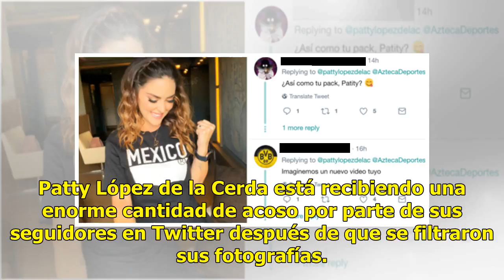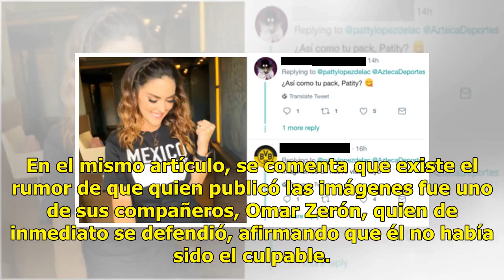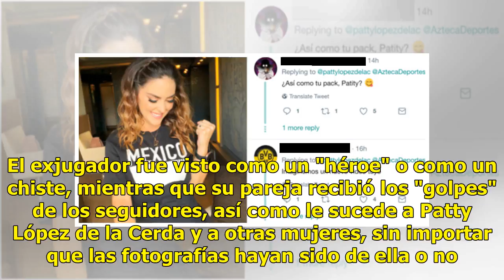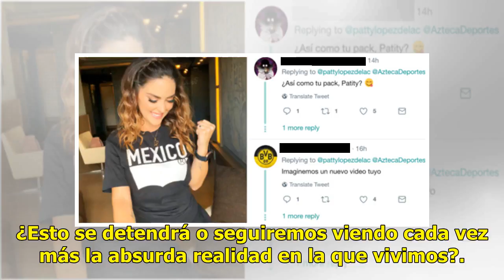Acosan a conductora después de que se filtran sus fotografías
Patty López de la Cerda está recibiendo una enorme cantidad de acoso por parte de sus seguidores en Twitter después de que se filtraron sus fotografías. Sin duda, el mundial nos ha servido para darnos cuenta de que el machismo sigue más latente que nunca en nuestro país. Lo demuestran los aficionado...